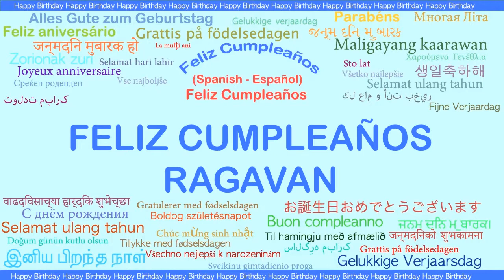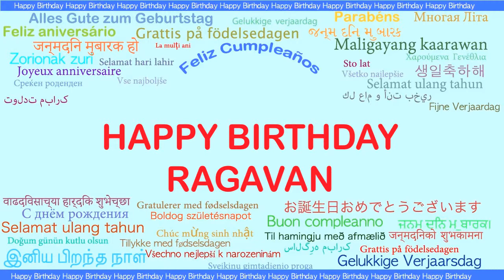Ragavan Languages Idiomas - Happy Birthday